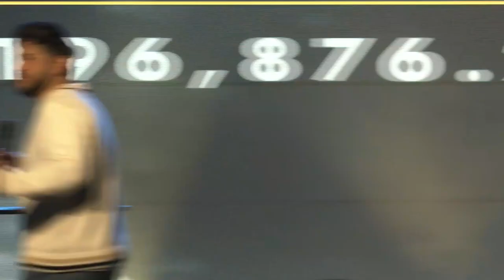You Are The Branch